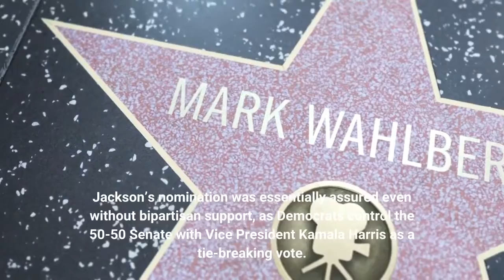GOP Sens Romney Murkowski Will Vote For Supreme Court Nominee Jackson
Republican Sens. Mitt Romney (Utah) and Lisa Murkowski (Alaska) will vote to confirm Supreme Court nominee Ketanji Brown Jackson, they announced Monday night, joining Sen. Susan Collins (Maine) as the only three Republicans to back Jackson so far. President Joe Biden nominated Jackson—who currently serves on the D. C. Circuit Court of Appeals—in late February. Jackson’s confirmation was deadlocked 11-11 in the Senate Judiciary Committee on Monday, with all of the committee’s Democrats and none of its Republicans voting to advance her nomination, but the full Senate is still expected to vote to confirm her later this week. Jackson’s nomination was essentially assured even without bipartisan support, as Democrats control the 50-50 Senate with Vice President Kamala Harris as a tie-breaking vote.